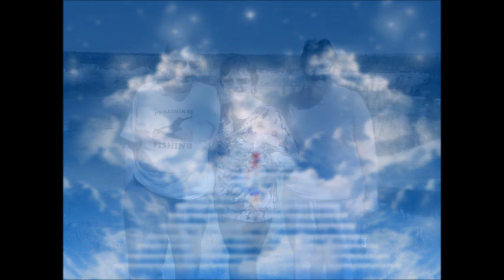Iris &Cain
Celebrating  Iris and Cain